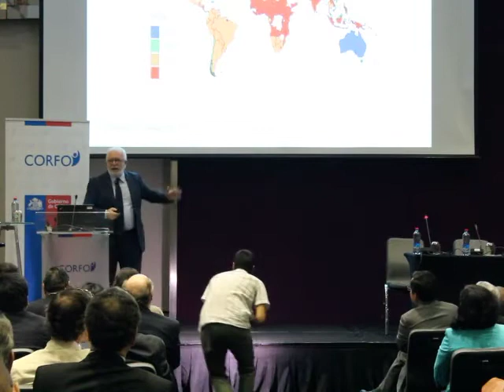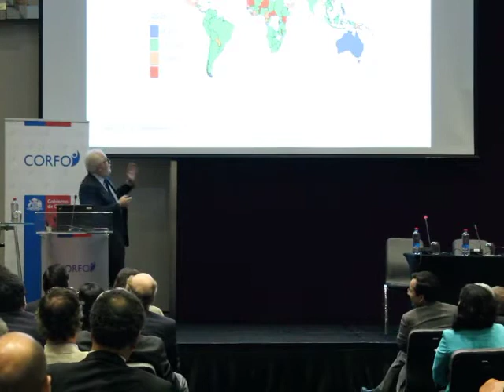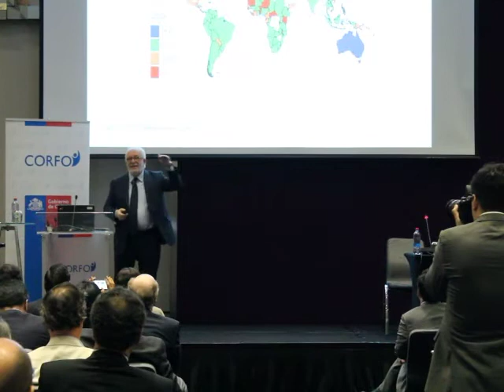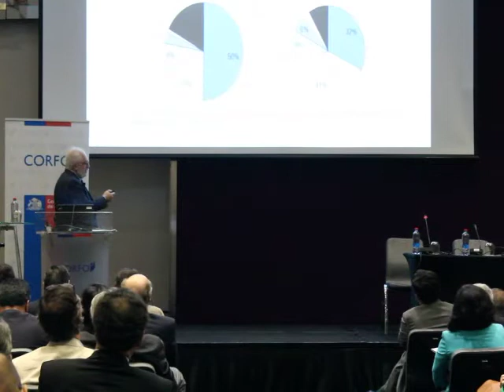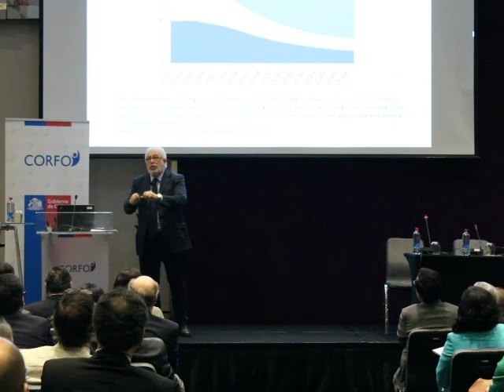Corfo | Charla Mario Pezzini, Conferencia Desafío Productivo | Parte 1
Charla Mario Pezzini, Director del Centro de Desarrollo OCDE en Conferencia "El desafío de la diversificación productiva" donde se analizó el nuevo escenario mundial y, específicamente, el desafío de Chile de transformación productiva.